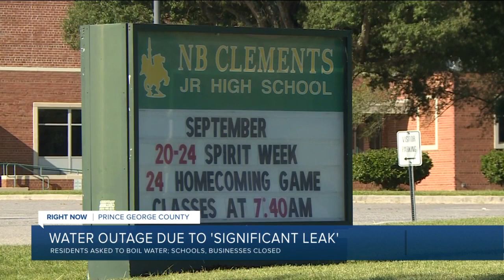Boil water advisory in Prince George, schools close early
About 1,500 customers are impacted by the loss of water pressure, Prince George County Deputy County Administrator Jeffrey Stoke wrote in an email.